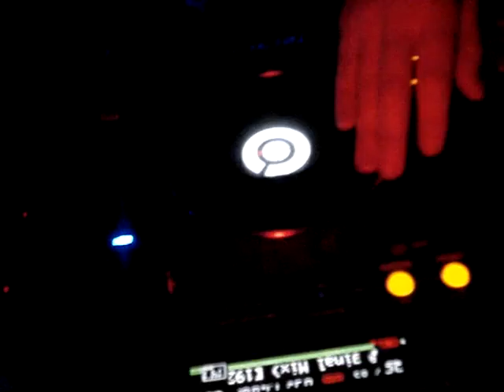2007-12-08 - Acid Party - DJ WilD-LioN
DJ WilD-LioN @ Acid Party